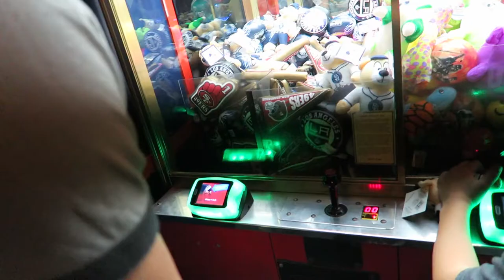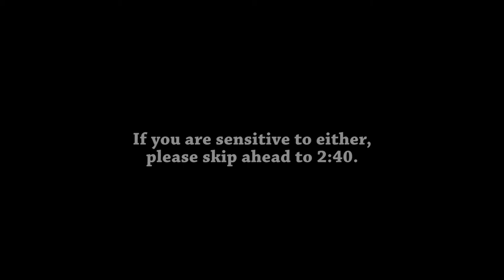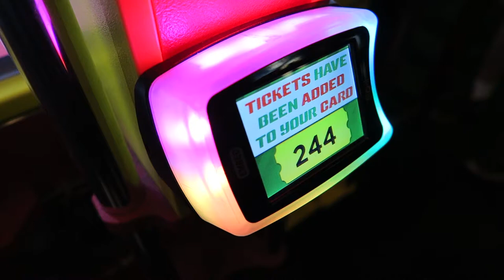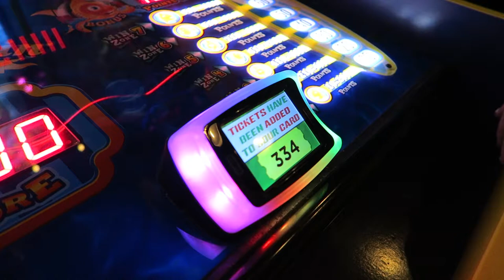Arcade Antics Ep. 2: Claw machine wins and ticket jackpots at Dave and Buster's!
We visited Dave and Buster's last weekend and did pretty well!